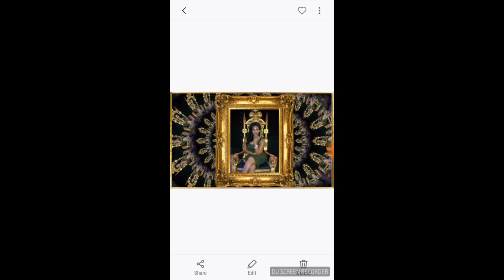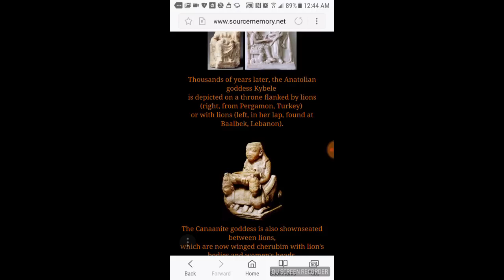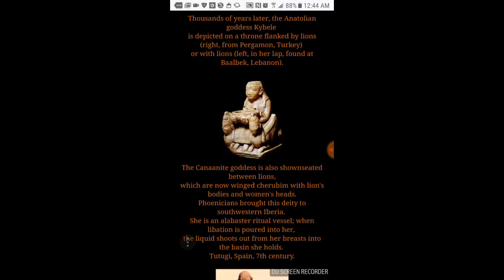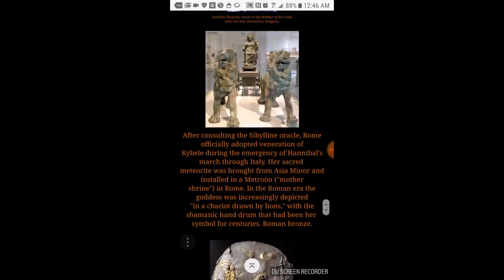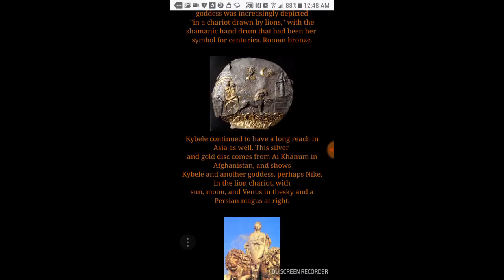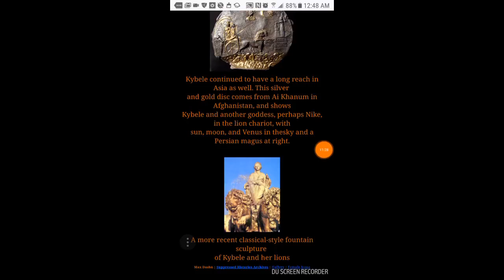Colin Kaepernick WANTS BACK IN THE NFL!